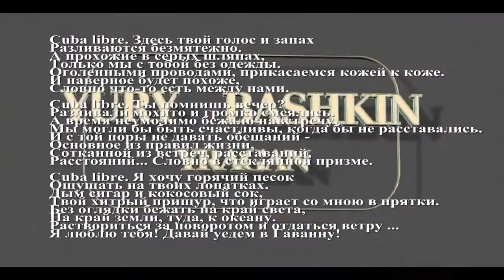Cuba libre YuryBashkin Kovaleva Ekaterina Larussia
Cuba libre  Юрий Башкин Ковалева Екатерина Larussia